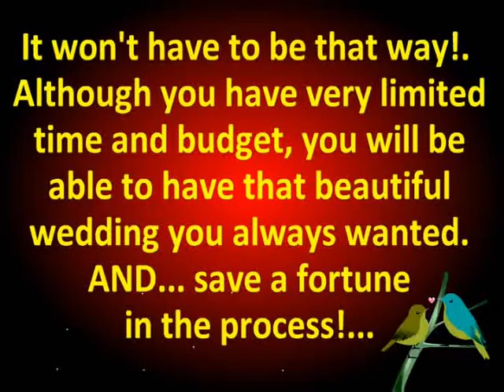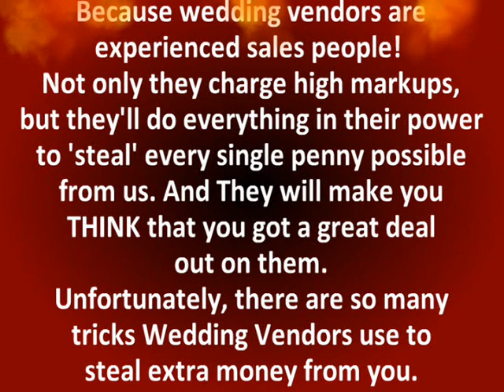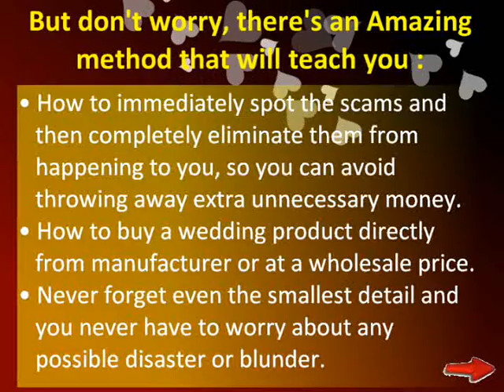Wedding plan | Wedding planning list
How much money you can save on your wedding?
What if ANYONE Can Easily Save $10,000 on an Average Wedding that costs around $27,000 ?

Most of the bestselling books and magazines teach us to plan either "cheap-looking" wedding or "make everything yourself".
It won't have to be that way!.
Although you have very limited time and budget, you will be able to have that beautiful wedding you always wanted. AND... save a fortune in the process!...

• Without Having a Wedding in Your Backyard
• Without Buying a Used or Cheap Quality Wedding Dress
• Without Making Your Own Wedding Cake
• Without Having Your Friend to Take Wedding Photos
• Without Negotiating with Wedding Vendors
• Without Any "Cheap" Advice That You Will Normally Find in Wedding Books, Magazines, or Websites...

How can you buy $1000 wedding dress at $100 ?. How can you slash 50% of catering expenses for same quality meal?
What if you could slash off 70% on alcohol cost? 50% on Flowers? 80% on Limousine?...
Collectively, the amount you save can add up to be a small fortune. And again, ANYONE can do this!

Why 99% of Brides Overspend Excessively When They Don't Have To ?

• Wedding is a "service-driven" market. Wedding items have much higher markups because the "hidden" service fee is always involved.
• Anything with "wedding" is more expensive. They all overcharge every "wedding" stuff such as renting reception hall, limousine, catering, dresses, flowers, you name it..

Why do we end up spending more than we expect?

Because wedding vendors are experienced sales people! Not only they charge high markups, but they'll do everything in their power to 'steal' every single penny possible from us. And They will make you THINK that you got a great deal out on them.
Unfortunately, there are so many tricks Wedding Vendors use to steal extra money from you.

If you haven't planned a wedding before, then you probably are don't know what to ask for, how to get good price, and how to avoid scams like that.

But don't worry, there's an Amazing method that will teach you :
• How to immediately spot the scams and then completely eliminate them from happening to you, so you can avoid throwing away extra unnecessary money.
• How to buy a wedding product directly from manufacturer or at a wholesale price.
• Never forget even the smallest detail and you never have to worry about any possible disaster or blunder.
• Save hundreds of hours managing all guests, budget, vendors, gifts, seating, honeymoon, and more...
• Plan your wedding in the shortest time and quickest time possible.

Knowing what to do is the EASY PART, but knowing HOW to do it is the most important thing...
If you are busy working full-time, studying full-time, can't afford to hire a wedding planner, or whatever your case may be, if you want to save time and stress, this is the solution for you.

To learn more about Amazing Wedding Planning Method and Tools,